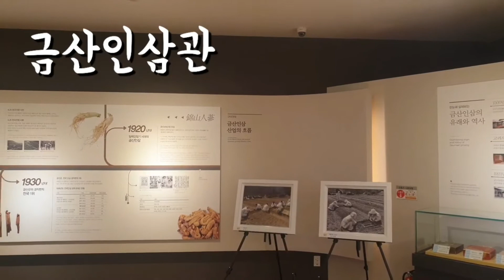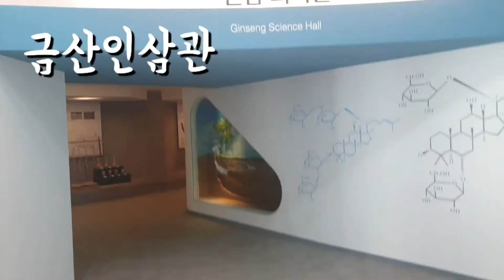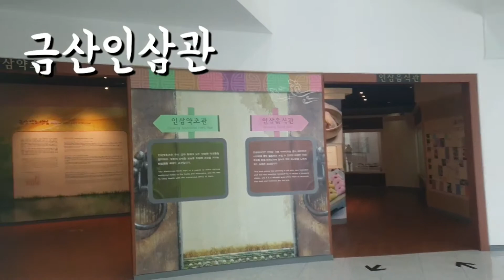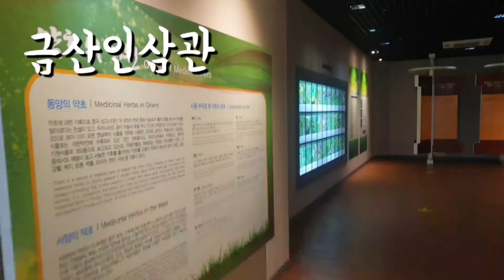충청남도 여행 국내 가족여행 VLOG | 금산여행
인삼의 고장 금산! 충청남도 금산 배낭여행 2탄!
금산 인삼의 모든 것을 한곳에서 알수있는
금산인삼관